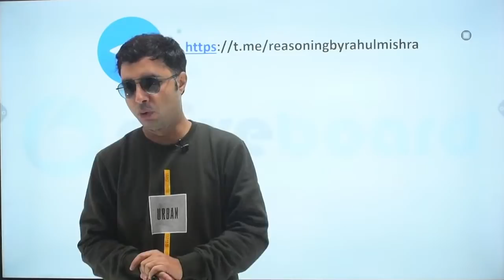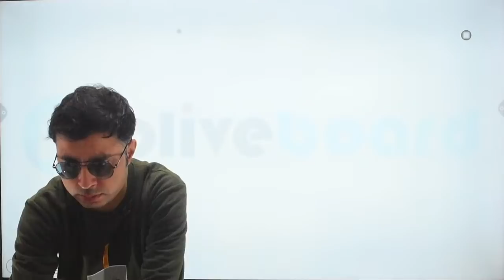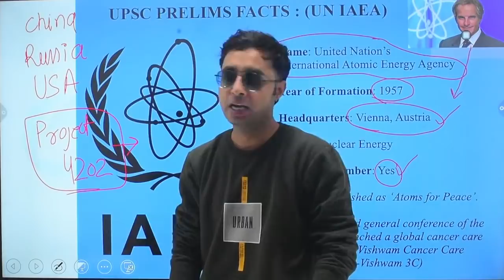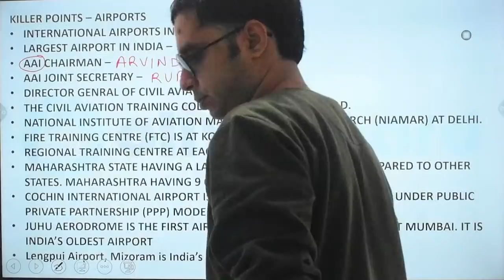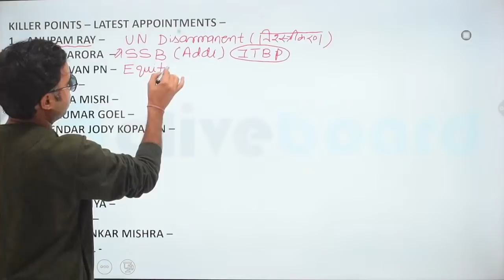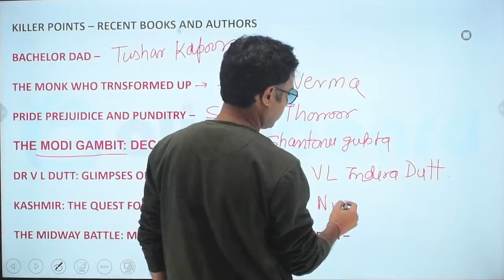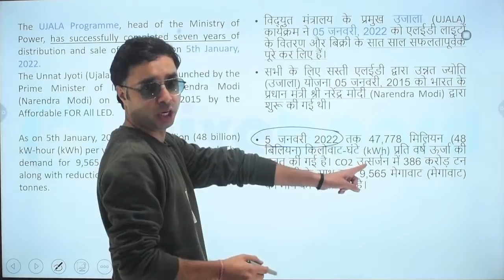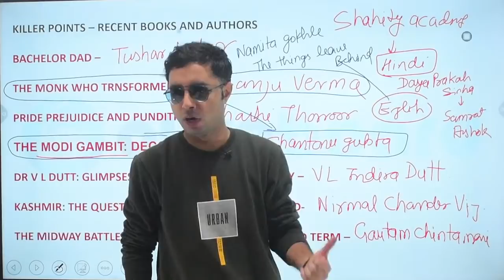8 January Current Affairs 2022 | Current Affairs Today | Daily Current Affairs 2022 | By Rahul Sir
08 Jan Current Affairs 2022 | Current Affairs Today | Daily Current Affairs 2022 | By Rahul Sir

07:00AM -    CURRENT AFFAIRS      BY RAHUL SIR

09:00 AM -      MATHS                      BY RAVINDER SIR
10:00 AM -      ENGLISH                     BY POOJA MAM

04:00 PM -     MATHS                 BY NIKHIL SIR
05:00 PM -     ENGLISH               BY POOJA MAM

11:00 AM  -      STATIC GK                  BY SHEETAL MAM
02:00 PM  -      SCIENCE NUMERICAL   BY  YOGI SIR
07:00 PM  -      GK+SCIENCE               BY  YOGI SIR
08:00 PM  -      MATH                          BY RAVINDER SIR
09:00 PM  -      REASONING                BY RAHUL SIR
10:00 PM  -      SCIENCE SPECIAL       BY SAURABH SIR
This Video Contains :